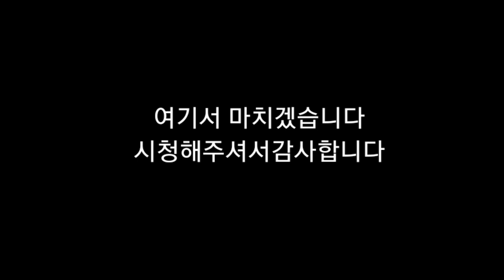뇌병변유튜버가 심심해서 자동차 그림 애니 도전 2